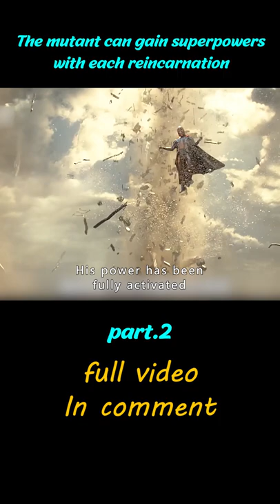"X-Men: Apocalypse"-shorts2/3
2|The Marvel Universe|The mutant can gain superpowers with each reincarnation

Summary:An accident makes a thousand years of sleep Apocalypse from the chaos of awakening, back to earth, but he found once noble mutants, now in a very bad situation. In order to create a new world belonging to mutants, he found Storm, Spirit Butterfly, Angel, and Magneto, who wanted to live an ordinary life but was still expelled by humans to form the Four Horsemen of the Apocalypse.